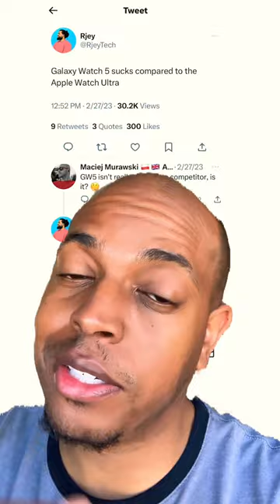The Apple Watch Ultra Vs. The Galaxy Watch 5 Pro: Winner Goes To⁉️🏆 📲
The Apple Watch Ultra or Galaxy 5? Which do you choose??